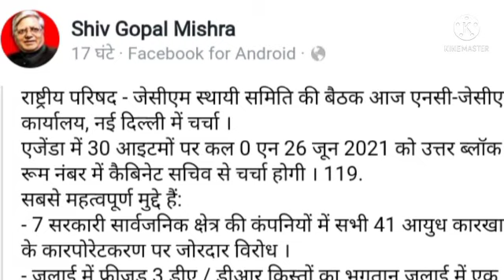सभी कर्मचारियों और पेंशनरों के लिए कैबिनेट बैठक में अहम फैसले।